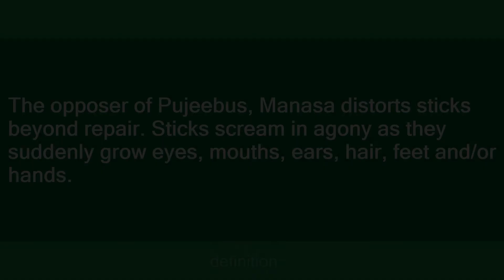Manasa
Slang flashcards: